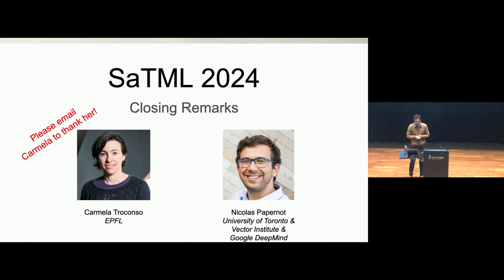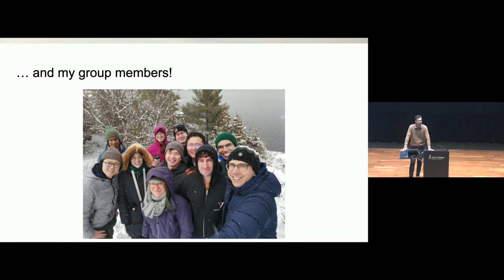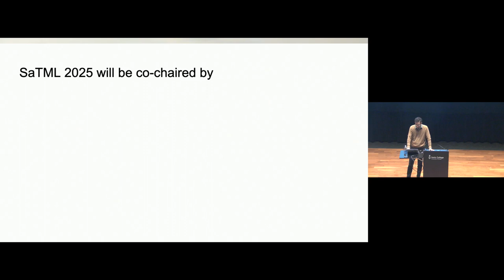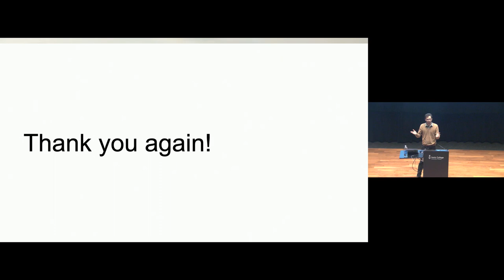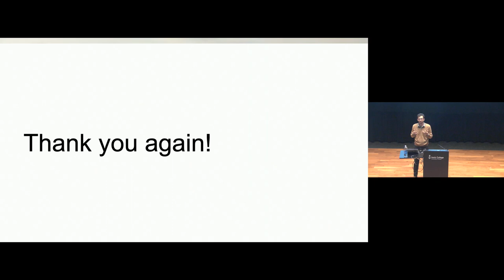SaTML 2024 - Carmela Troncoso & Nicolas Papernot - Closing Remarks